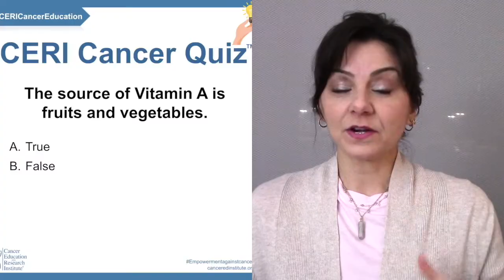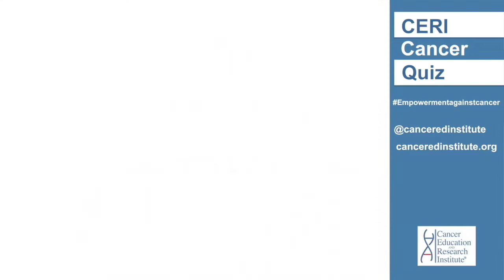2/10/2022 CERI Cancer Quiz Correct Answer and Winners | Cancer Education and Research Institute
Hi everyone, here is the correct answer to our CERI Cancer Quiz and the announcement of the winners!  CONGRATULATIONS to all the winners!

Also, we would like shout out a big THANK YOU to all of our supporters! Thank you for being here and for all of your support! Enjoy and see you all again in our next quiz!

This will help us to grow our channel and do many more videos you like us to do; as well as help others learn as well.

***LIKE, SHARE, COMMENT, and SUBSCRIBE: Thank you for watching, and for liking and sharing this video - helping us to to spread this video to many, many more people and save lives!

***GET YOUR FREE ARTICLE: Make sure to get your free article as our gift to you!

***READ OUR VITAMIN A ARTICLE: Here you'll learn everything you need to know about cervical cancer: Go

***DO YOU NEED MORE HELP FOR YOUR SPECIFIC SITUATION? WE CAN HELP YOU